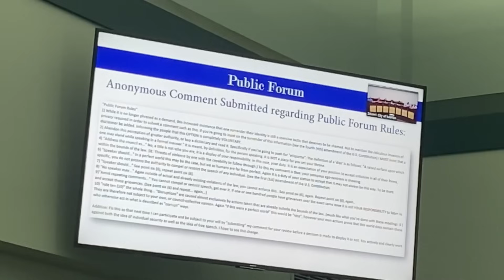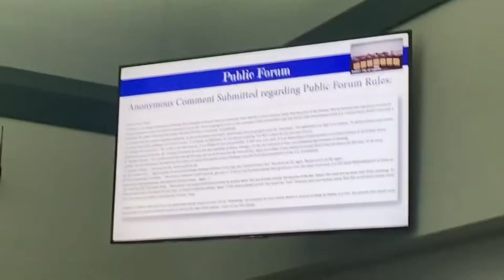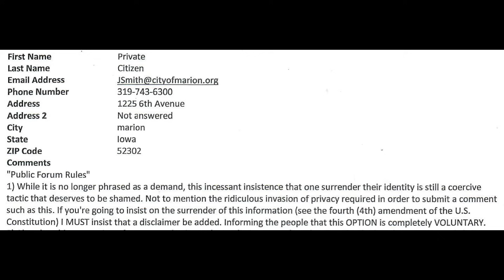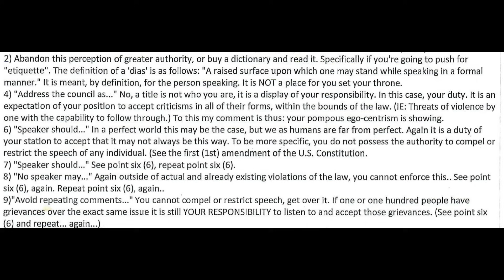City Council Meeting 2/8/24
Marion Iowa Police

Linn County Attorneys Office
51 3rd Ave Bridge
Cedar Rapids Iowa 52401